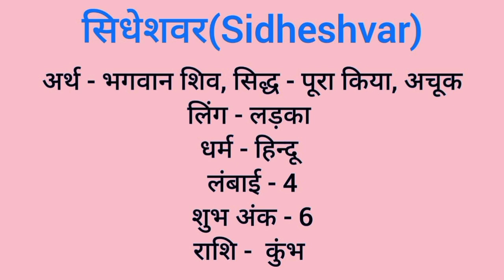Sidheshvar name meaning in hindi | sidheshvar naam ka matlab kya hota hai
Sidheshvar naam ka matlab
Sidheshvar meaning in hindi
Sidheshvar naam mane k